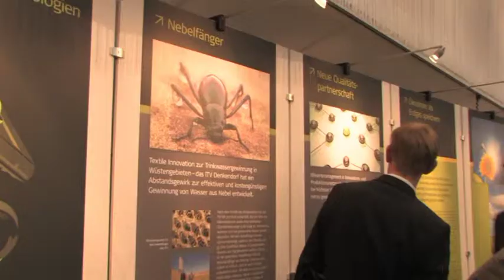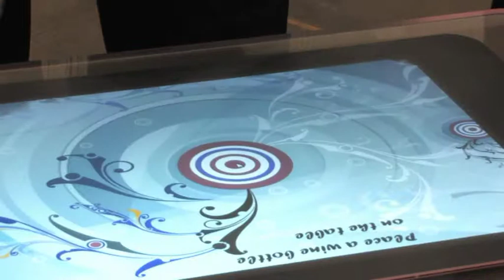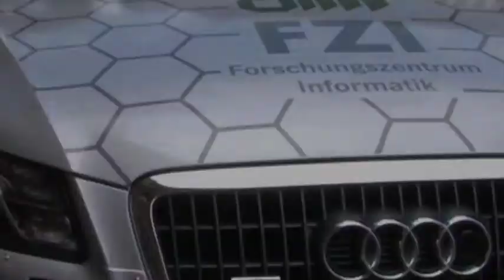Tag der Innovationsallianz Baden-Württemberg - innBW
Zwölf baden-württembergische  Forschungsinstitute haben sich zur Innovationsallianz innBW zusammengeschlossen und stellten 56 Highlights aus ihrem reichen Fundus an innovativen Forschungsprojekten der Politik und Wirtschaft im Juli 2011 in Stuttgart vor.